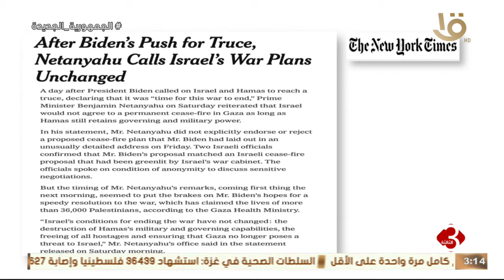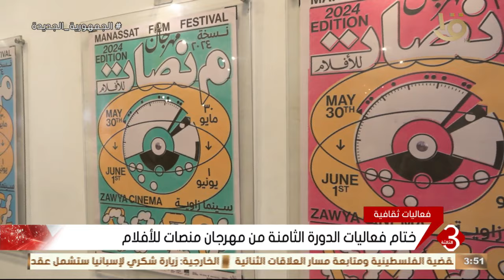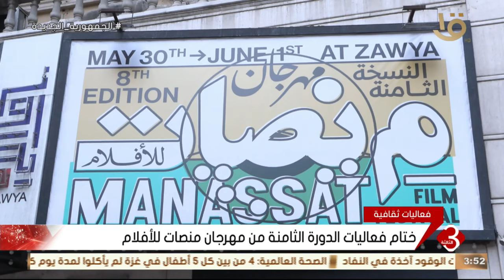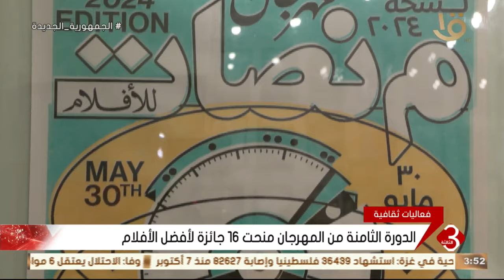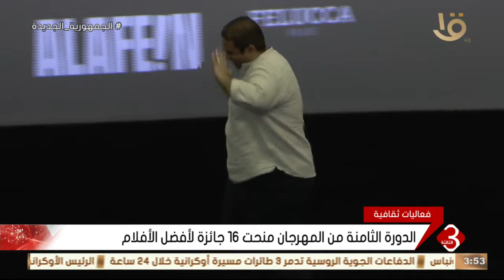متابعة لأهم الأخبار السياسية والاقتصادية محليا وعالميا كاملة 2-6-2024